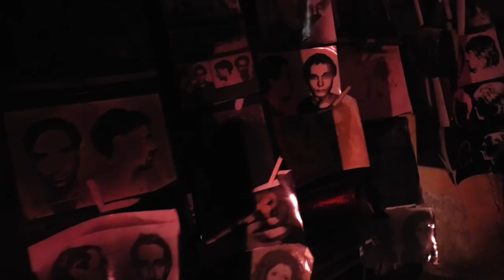"Народная воля" [Bad Sector - Ivan 1810] (Театро Ди Капуа)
На основе спектакля "Жизнь за царя" театра Театро Ди Капуа.
Спектакль посвящен членам Исполнительного комитета партии “Народная воля”, незаслуженно забытым персонам русской истории. Основан на письмах, воззваниях, выступлениях, речах на суде, мемуарах Веры Фигнер, Андрея Желябова, Софьи Перовской, Макара Тетёрки, Николая Кибальчича, Веры Засулич, Геси Гельфман, Софьи Бардиной, Степана Халтурина.

Режиссер: Джулиано Ди Капуа
Сценограф: Сергей Гусев
Автор идеи: Илона Маркарова
Актеры: Илона Маркарова, Павел Михайлов, Александр Кошкидько, Игорь Устинович, Андрей Жуков
Консультанты: Лев Лурье, Алексей Никонов, Роман Каменецкий